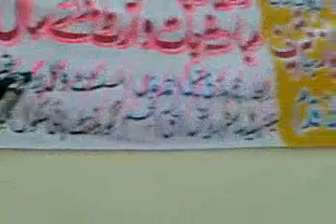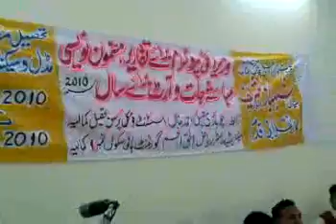CM 25 11 4